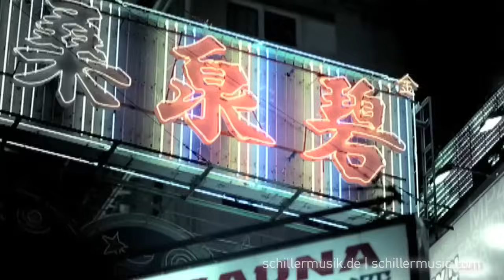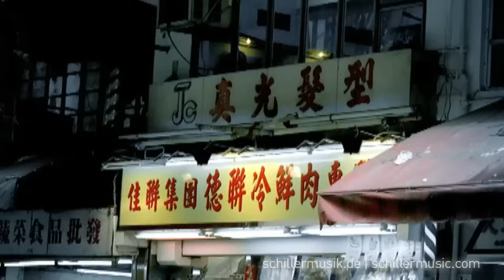schiller | let me love you | HD